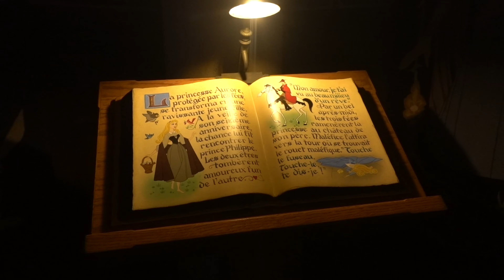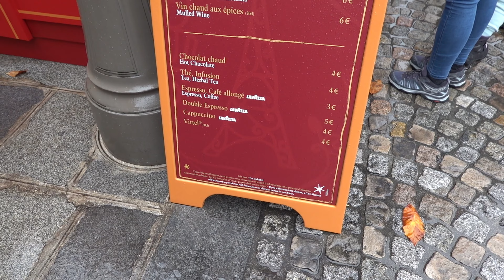CHRISTMAS OVERVIEW DISNEYLAND PARIS 2022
Complete overview of Disneyland Paris during Christmas 2022 dat includes the atmosphere on Main Street USA, an impression of the shows, a piece of Mickey's Dazzling Christmas Parade and the magical show Lets Sing Christmas at Videopolis Discoveryland. Also footage of Disney characters, L' Hiver Gourmand and the magical shows DLight and Fireworks show Dreams of Christmas! Watch and enjoy this video and get into the Magical Christmas spirit of Disneyland Paris!